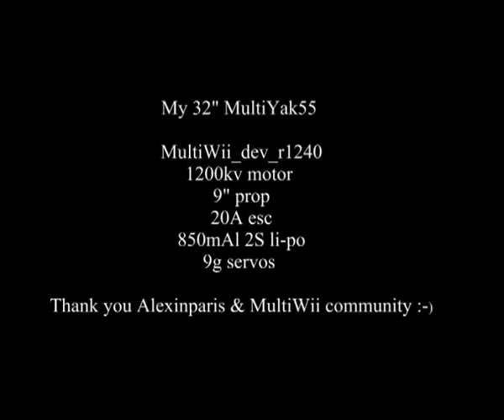My Multiwii YAK55 3D plane (Multiyak55)